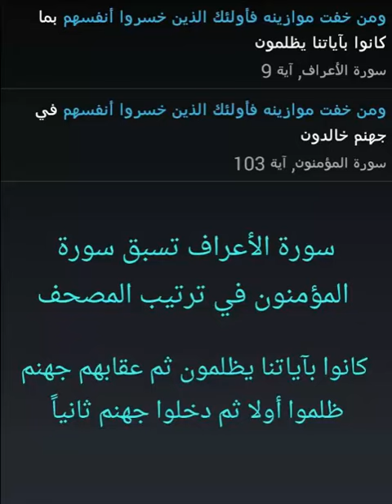ضبط الآية ( ومن خفت موازينه فأولئك الذين خسروا أنفسهم )